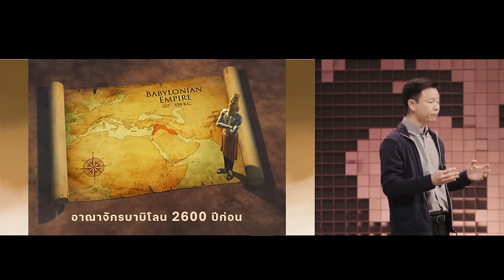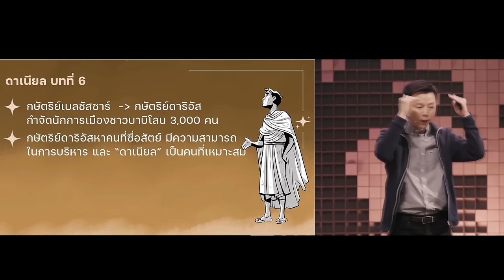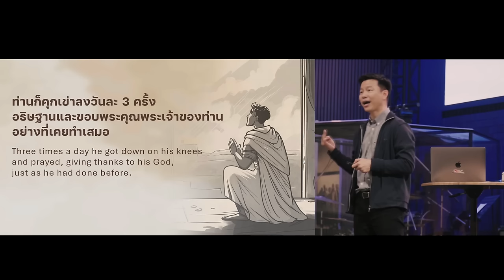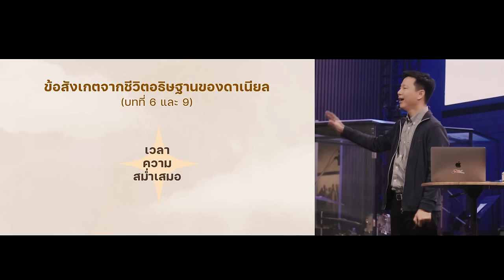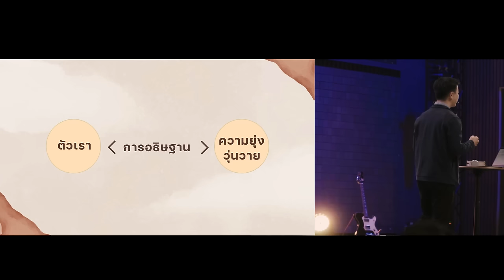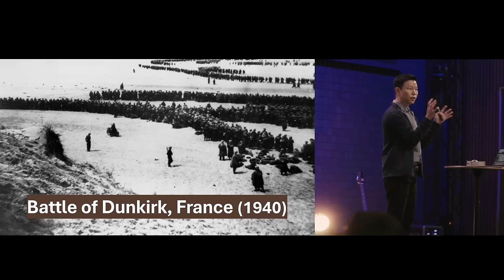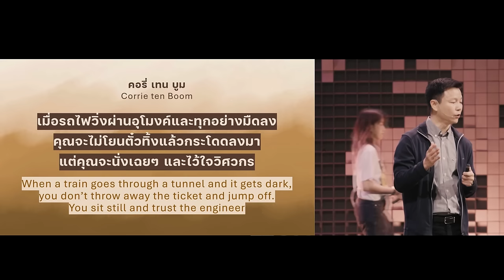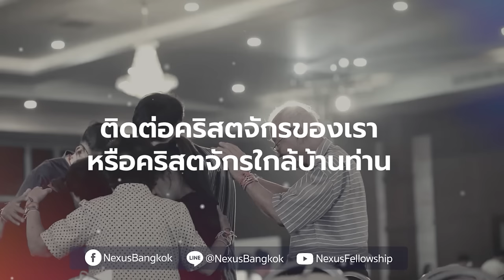ชีวิตอธิษฐานของดาเนียล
เคยรู้สึกท้อแท้และสงสัยไหมว่า การอธิษฐานยังมีความหมายในโลกที่วุ่นวายนี้? คำเทศนานี้จะพาคุณย้อนกลับไปสู่ชีวิตดาเนียล ผู้ซึ่งยืนหยัดในการอธิษฐานแม้ในยามวิกฤต เราจะเรียนรู้วิธีทำให้การอธิษฐานเป็นส่วนหนึ่งของชีวิตประจำวัน และค้นพบว่าการอธิษฐานสามารถเปลี่ยนแปลงสถานการณ์ที่ดูเหมือนไร้ความหวังได้อย่างไร ไม่ว่าคุณจะกำลังเผชิญกับความท้าทายใดในชีวิต คำเทศนานี้จะเสริมสร้างความเชื่อและกำลังใจให้คุณยืนหยัดในการอธิษฐาน เชิญมาร่วมค้นพบพลังแห่งการอธิษฐานที่สามารถเปลี่ยนแปลงชีวิตและโลกของเราได้

00:00 ชีวิตอธิษฐานของดาเนียล
10:34 ดาเนียลอธิษฐานเป็นชีวิต
20:41 ข้อสังเกตจากชีวิตอธิษฐานของดาเนียล
24:13 ดาเนียลอธิษฐานแม้มีอุปสรรคขัดขวาง